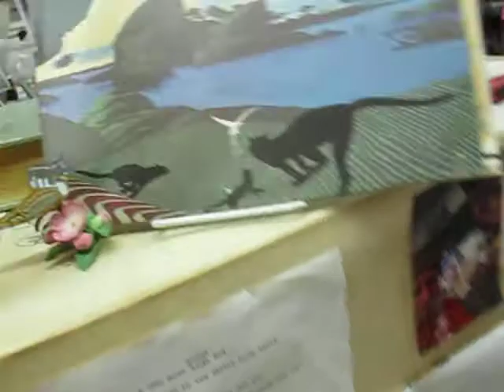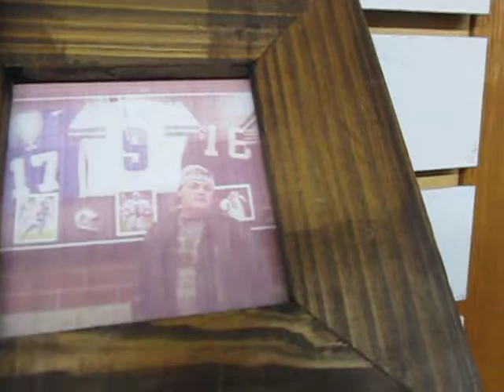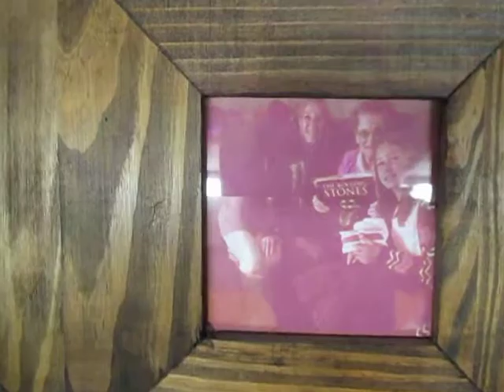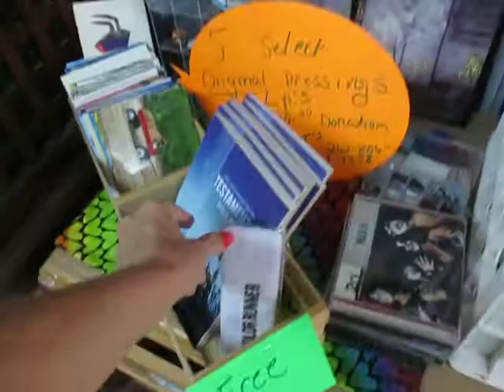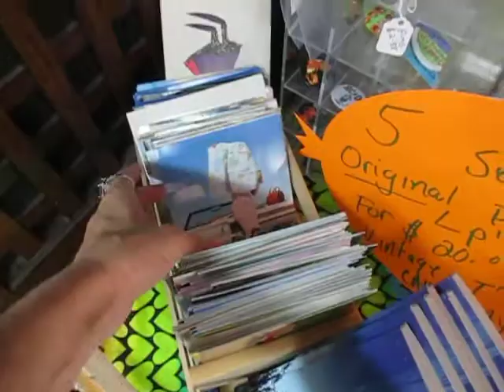What's new at Rocking Fun Music © Records & Music Ministries